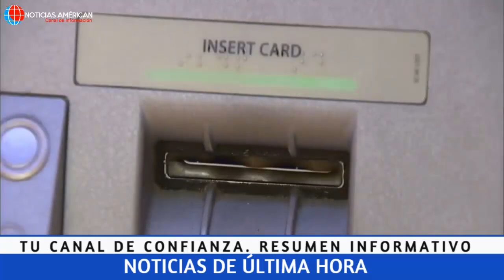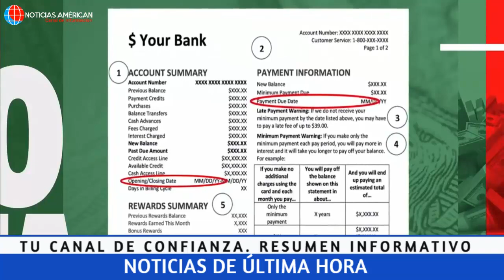NOTICIAS ECUADOR: HOY 22 DE MAYO 2022 ÚLTIMA HORA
Noticias Venezuela
Noticias Ecuador
Noticias Colombia